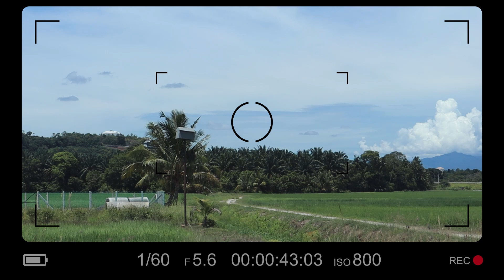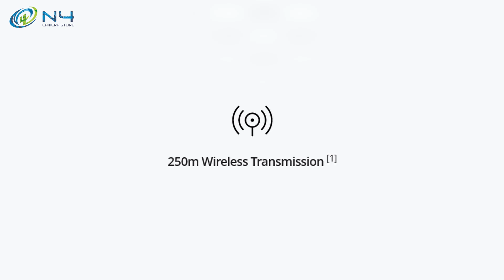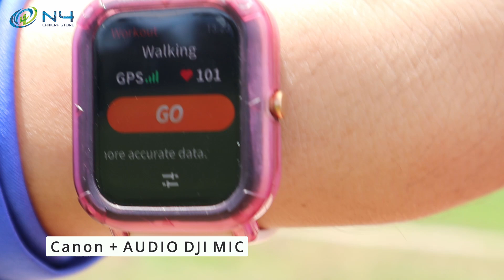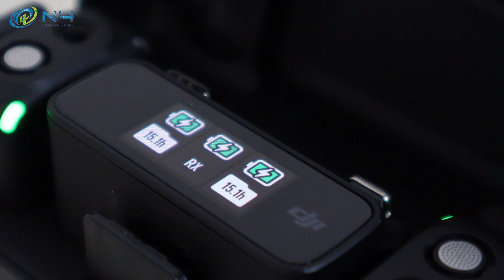DJI Mic Sesuai Untuk Vlogger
DJI MIC boleh cecah jarak leboh 250m!!! Serious wireless mic dari DJI ni memang padu!
Kalau hangpa nak beli, barang panas ni dia jarang ada. So perlu PRE ORDER dulu. DM no ni untuk order DJI MIC korang direct dengan N4 Shop.
PRE ORDER DIJ MIC : 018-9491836 (N4 Sg Petani)